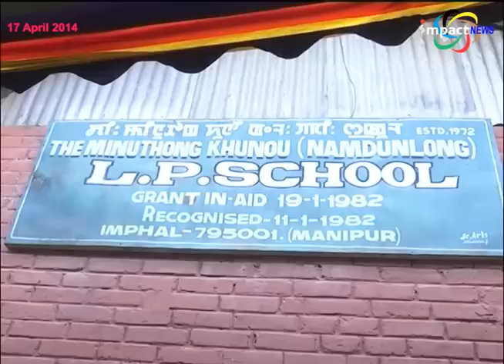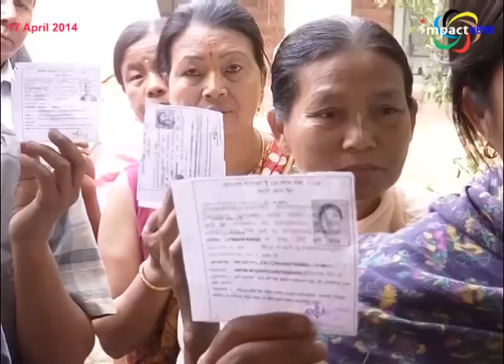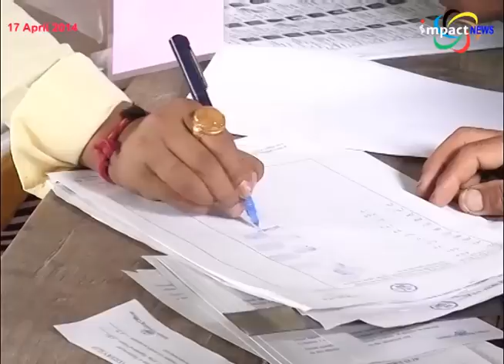Inner Manipur Lok Sabha election: Highlights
Election for Inner Manipur Parliamentary Constituency in 1256 polling stations across 32 Assembly segments concluded peacefully yesterday in four valley districts of Manipur. Moderate to high turnout was recorded in the fifth phase of the Lok Sabha election. Impact News brings you highlights of the polling day.